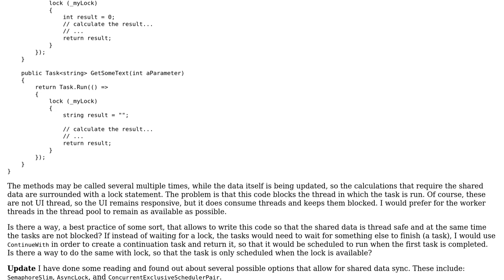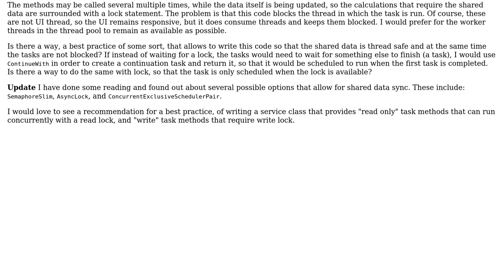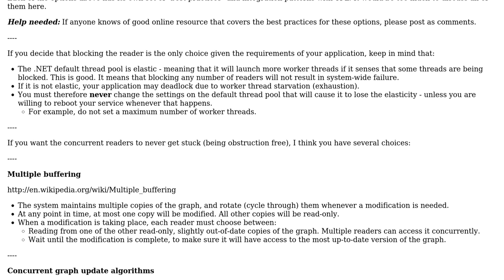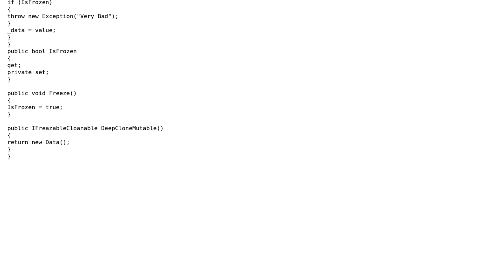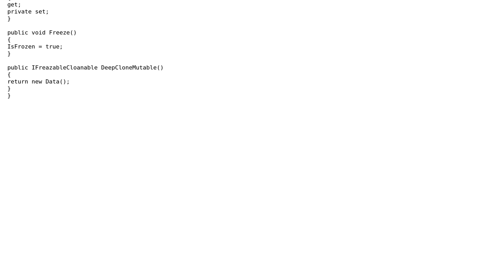Software Engineering: Accessing shared data without blocking in TPL (3 Solutions!!)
Software Engineering: Accessing shared data without blocking in TPL

With thanks & praise to God, and with thanks to the many people who have made this project possible! | Content (except music & images) licensed under CC BY-SA | Music | Images & others | With thanks to user rwong user Kobi Hari user AK_ user AIDA and the Stack Exchange Network Trademarks are property of their respective owners. You are responsible for your own actions.